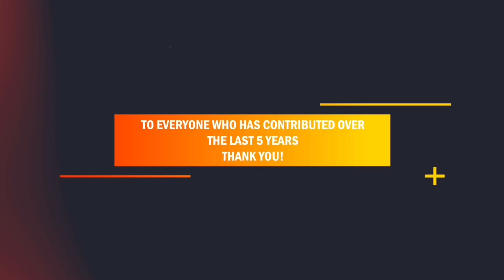Should The American Parks Follow The Tokyo Disney Monetization Model?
In this video we discuss Tokyo Disney Resort and their approach in regards to monetizing their monorails, and dive deeper into this approach.